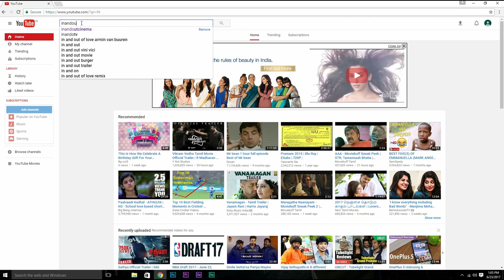"We Cried While Watching Ajth Sir On Ice" Vivegam Still Photographer Sittrarasu | Vivegam Special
Ajith Sir Has The Best Photogenic Face In Tamil Cinema - Vivegam Still Photographer Sittrarasu - Vivegam Special
An Exclusive Interview

VIVEGAM

Cast- Ajith Kumar, Vivek Oberoi, Kajal Agarwal, Akshara Hassan & Others
Director- Siva
Music Director- Anirudh Ravichander
Cinematography- Vetri
Editor- Ruben
Art - Milan
Stunts - Kaloyan, Ganesh
Choreography - Kalyan
Lyrics - Yogi B, Siva, Kabilan Vairamuthu, Rajakumari
Production Executive - Nirmal, Anbazhagan
Stills - Sittrarasu
Co Writer - Adi Narayana
Publicity Designs - Gopi Prasanaa
Sound Design - Uday Kumar
VFX - Hari
DI Colorist - G.S. Muthu
Make Up - Sakthi
Trainer - Yousuf

Producer- Senthil Thyagarajan, Arjun Thyagarajan